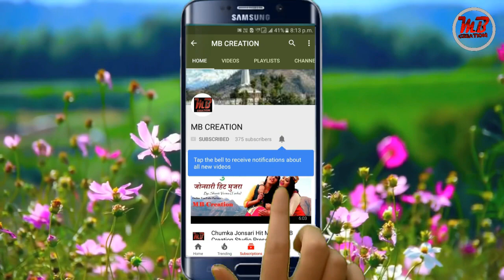Mera Pyar Romantic Pahari Song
Song - Mera Pyaar
Singer Bal Krishan Pathak
Online YouTube Partner - MB Creation
Artist - Prakash , Sunny

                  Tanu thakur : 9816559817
Thank You so much for your Support